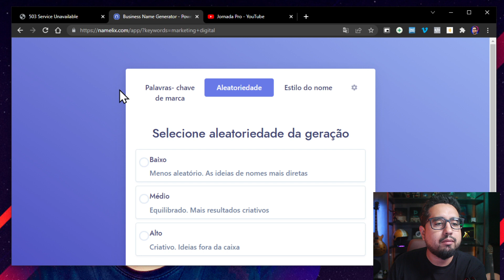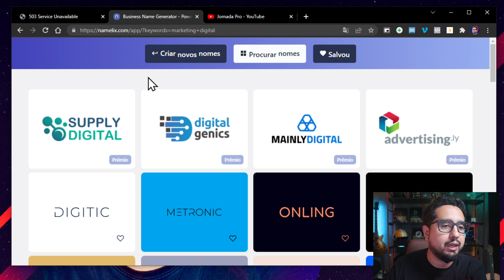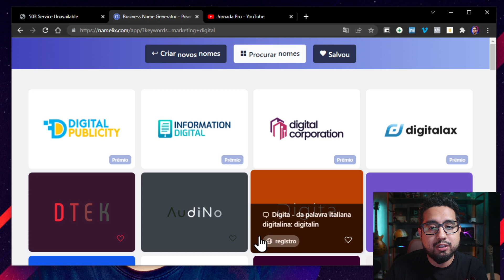Máquina Geradora de Nomes Infinita Namelix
Já pensou se existe uma Máquina Geradora de Nomes Infinita? Esta ferramenta existe e se chama: Namelix. Sem dúvidas uma das melhores ferramentas que eu vi para criar ideias de nome legais para:

- Blogs;
- Lojas;
- Startups;
- Empresas;

👉 Entre agora para meu projeto de Google AdSense e ganhe 1 blog hospedado em VPS por 1 ano com suporte e grupo de alunos:

🔻⬇ Conecte-se comigo ⬇🔻

Forte abraço,
Thiago A. Grzybowski